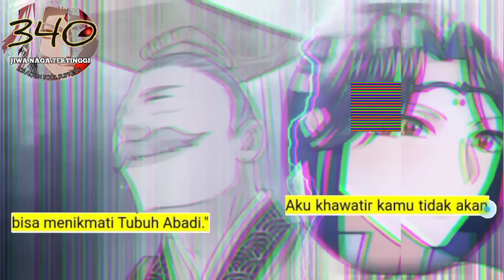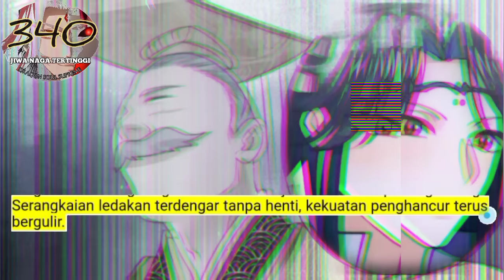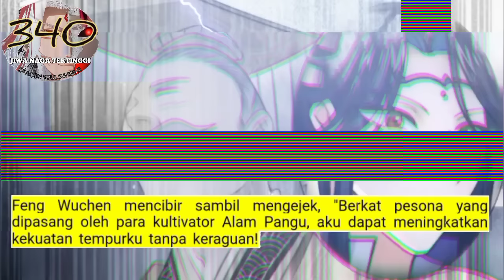Jiwa Naga tertinggi season 340